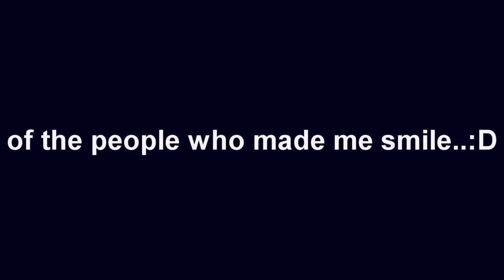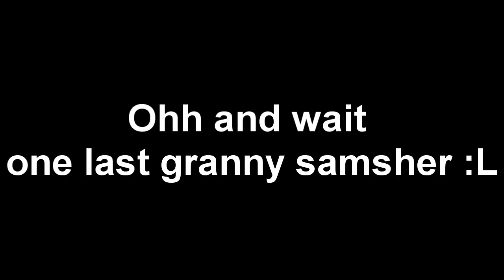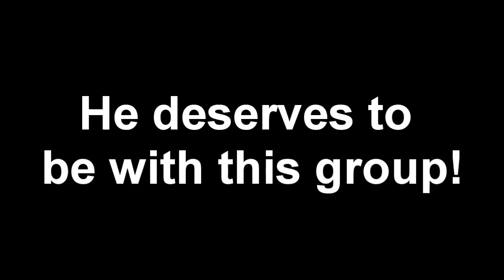My Last Video....For a While!! (Dedications)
Song:
Noizy Boys vs Log One - Reaper (Josh Lang Remix)